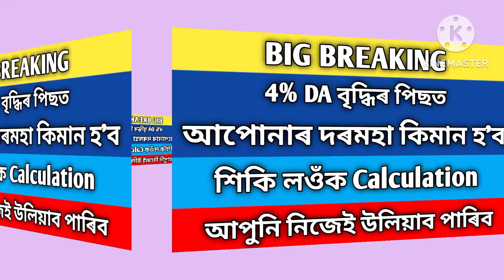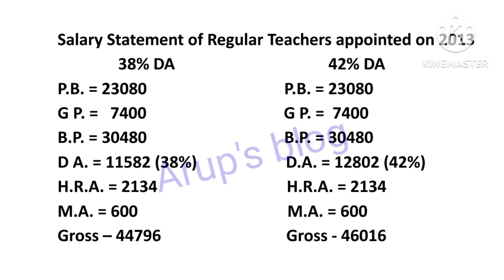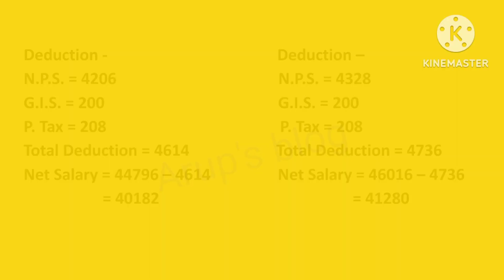4% দৰমহা বৃদ্ধিৰ পিছত কিমান দৰমহা হ'ব । শিকি লওঁক salary calculation । salary calculation